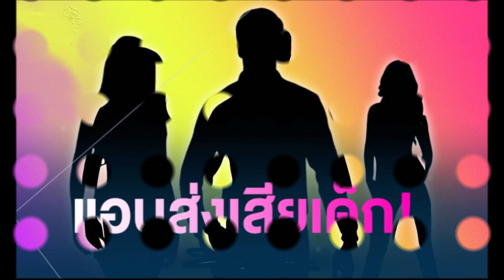ช็อกแรง! วงในเปิดปมเลิกคู่รัก ลั่น ฝ่ายชายแอบส่งเสียเด็กสาวนานนับปี